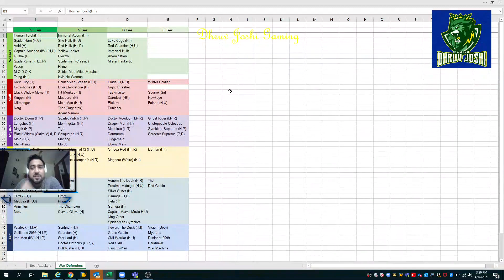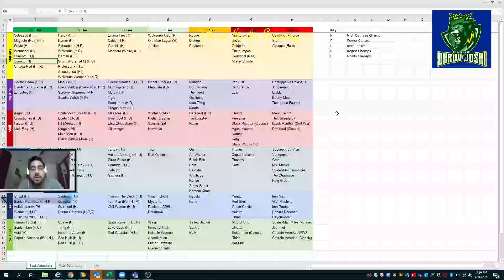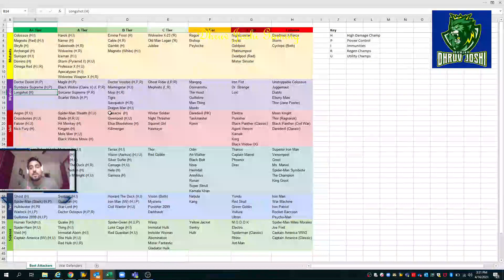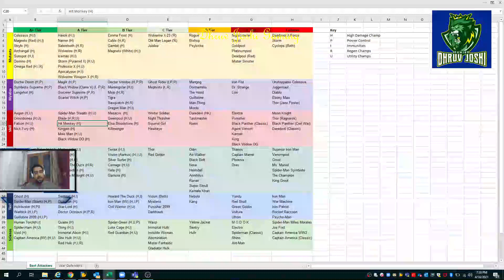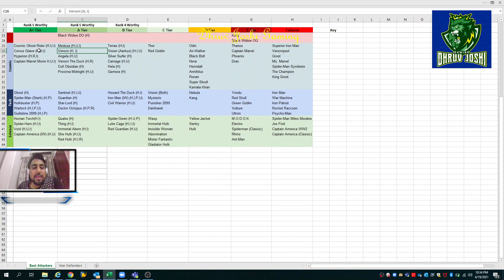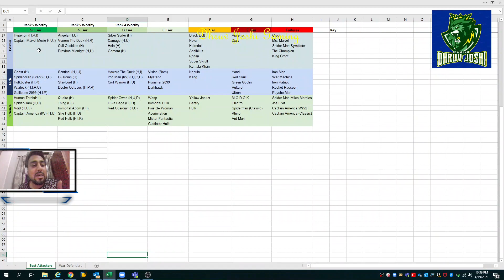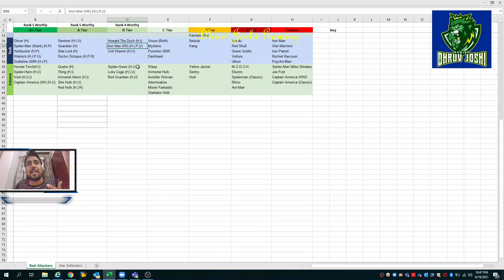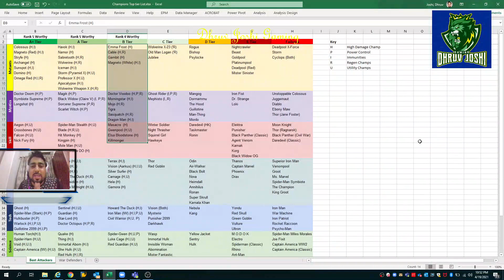Top Champs from Each Class| Champions Tier List| Whom to Rank 5? Marvel Contest of Champions Hindi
Top Champs to be Rank 5 and Rank 4 for each class explained in Hindi!
Best champs to help clear content.
Bifurcation by Immunities, regenerations, Utilities etc.

Hello Guys and Girls. I am Dhruv Joshi! I upload helpful videos on how to play the game, how to use certain champs, opening crystals, and having fun.

I have 2 accounts one is free to play (which I use mostly), enjoy the progression over these months! :)

Line App: dhruvjoshi90